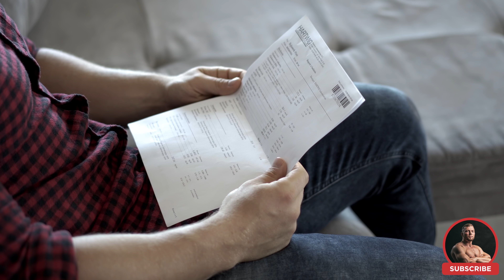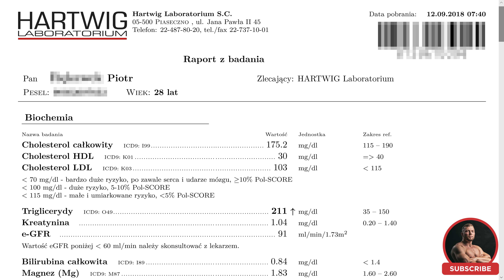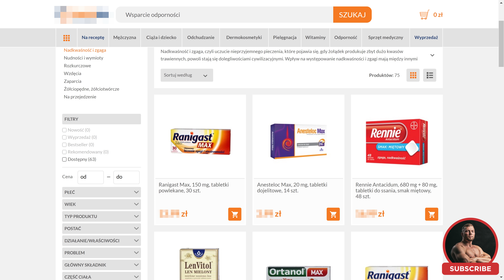VLOG 002 Poznajcie Piotrka uczestnika GRUBEJ REDUKCJI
Gruba redukcja to projekt ktory ma zakladac redukcje masy ciala w sposob przymyslany i bezpieczny.